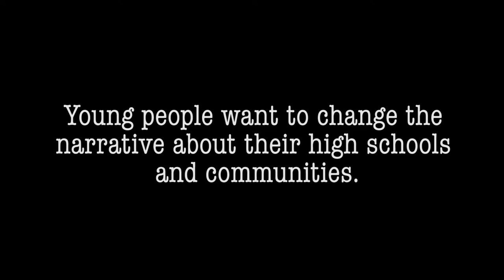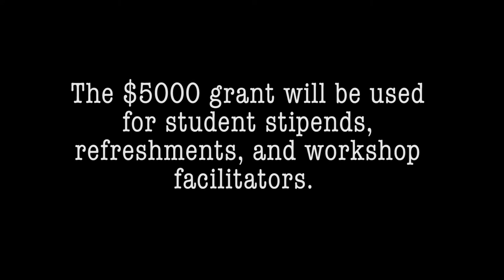Changing The Narrative: Neighborhood High Schools For Chicago